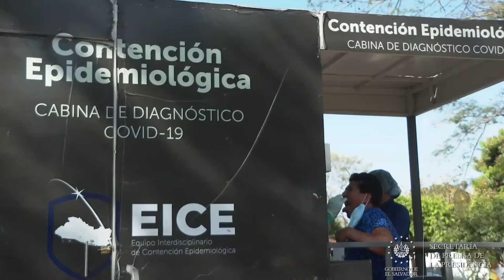Tamizajes para detectar COVID-19 son realizados con protocolos sanitarios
PruebasCOVID19SV || Las pruebas para detectar COVID-19 son realizadas bajo estrictos protocolos de bioseguridad. Las personas que llegan deben usar en todo momento mascarilla, además los promotores de salud les toman la temperatura.